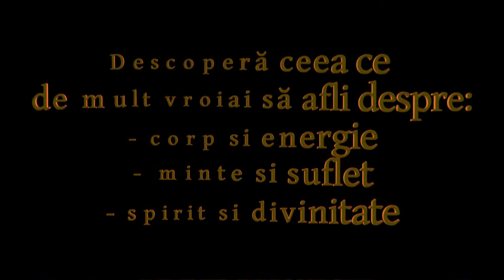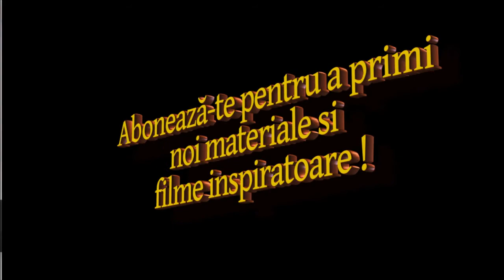Unele sugestii de stimulare a voinței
Desigur că o anumită practică yoga menită să dinamizeze energia la nivelul celui de al treilea centru - Manipura Chakra poate determina amplificarea voinței. Este important să cultivăm voința însă și prin asumarea unor noi atitudini, activități și chiar eforturi pe care le susținem cu perseverență până când obținem finalitatea pe care ne-o dorim.